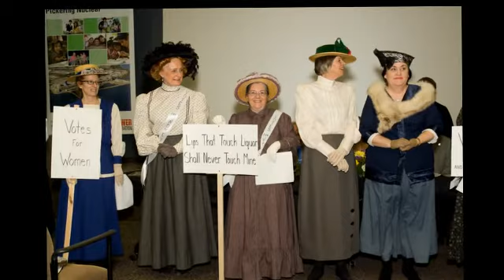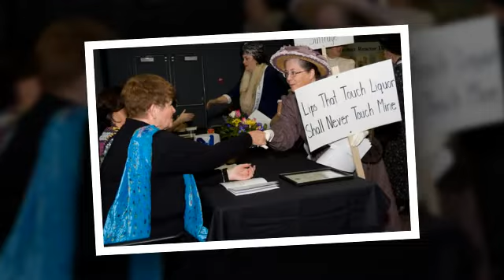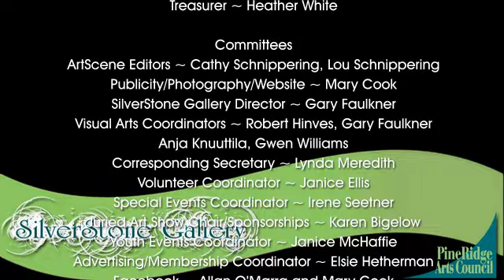PineRidge Arts Council's 2013 Annual General Meeting and Arts Event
Photos from our April AGM. Thanks to OPG for supplying the venue, Cheryl Bannister for the use of her image for the programme, Cheryl Bannister for donating her painting, Backwood Players for entertaining us, and all our sponsors, donors, members and friends for making the event a success.
Thanks to Durham Philharmonic Choir fr their version of "Ashokan Farewell" composed by Jay Ungar. Photography by Mary Cook. Pickering, Ontario, Canada